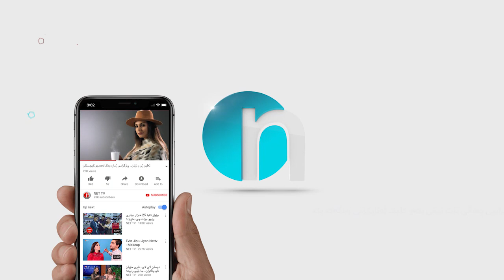دانیشتنێکی زۆر تایبەتی ئەڤین ئاسۆو میوانەکانی